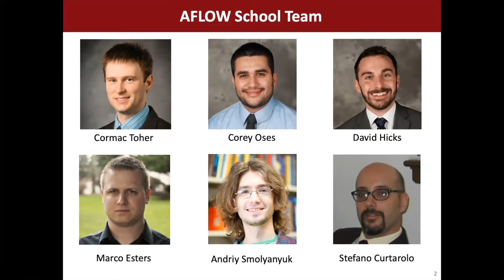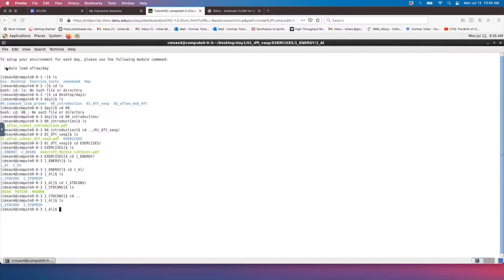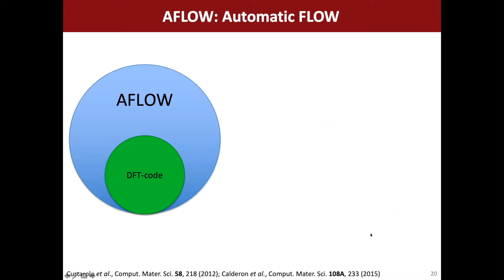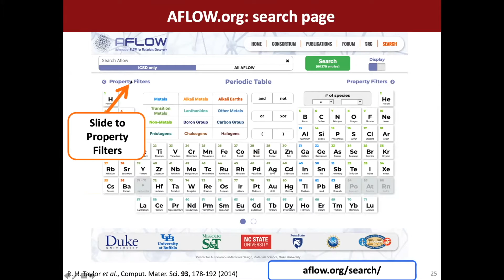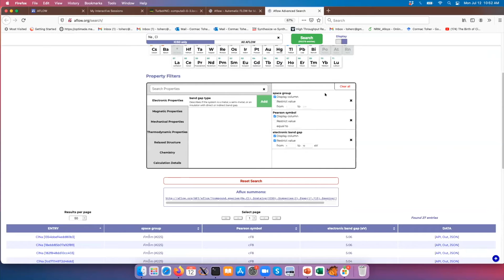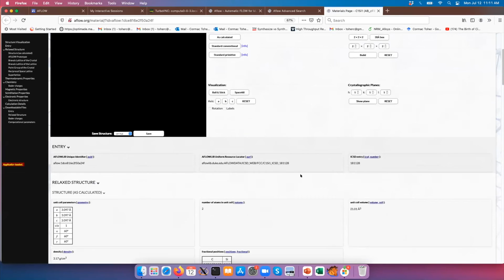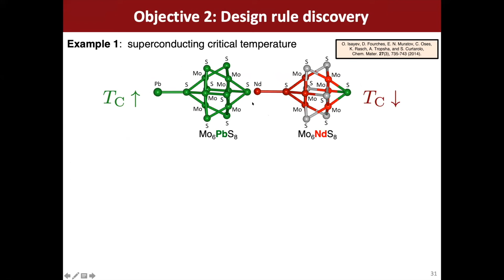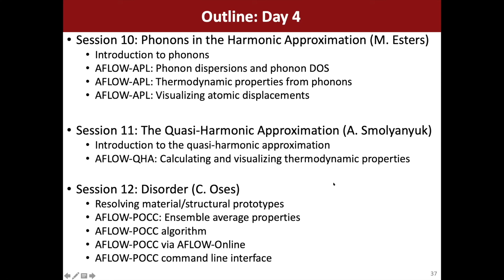AFLOW School @ Texas A&M University 2021 Introduction and Setup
Topics covered:
- Introduction to high-throughput materials discovery and materials informatics
- Vidiportal login and setup

Presenter: Prof. Cormac Toher
Date recorded: Monday, July 12, 2021
Video recorded over Zoom